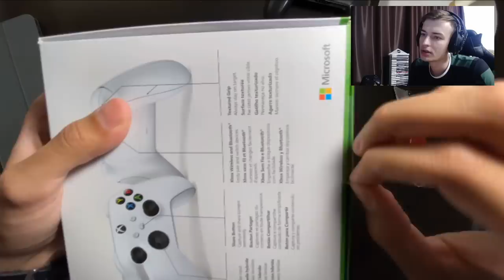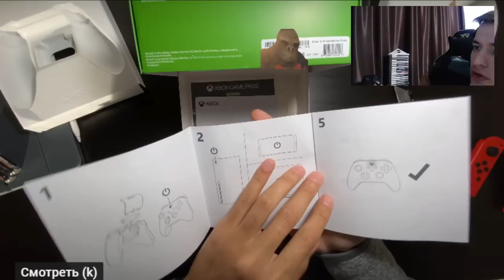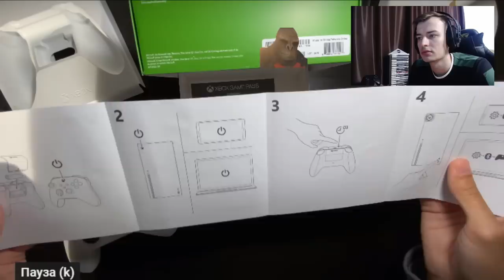РАСПАКОВКА ГЕЙМПАДА XBOX SERIES X | РЕАКЦИЯ